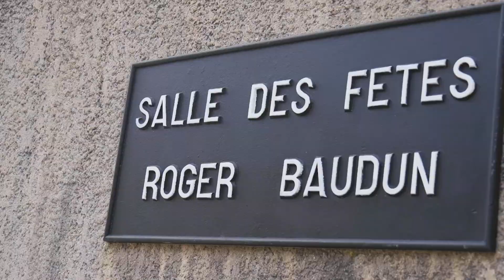VLOG : SDJ Sud-Est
Retour en vidéo sur le 1er Samedi des Jeunes Sud-Est 🙏

ÉVÉNEMENT ____________________________
💫 Thème : Progresser en Christ, 1 Tim. 4:15
📅 Date & lieu : 31 août 2019, à Aix-En-Provence
📝 Organisateurs : Bureau Régional STK FPMA FATSATS x STK FPMA Aix-Marseille
🔗 Responsables COPIL : Marina Rabemanantsoa & Dominique Rafidinarivo

VLOG ________________________________
📍 Production : STK FPMA FATSATS x Commission Communication STK Nationale

🤝 Merci à toutes les villes présentes pour cette journée d'unité : Aix-Marseille, Annemasse, Avignon, Grenoble, Lyon, Nice, Saint-Étienne, Toulouse
💪 Remerciements spéciaux à la FPMA Aix-Marseille, à la FPMA FATSATS, au Bureau National STK et à la Commission Communication STKN

A DIEU SEUL SOIT LA GLOIRE ______________